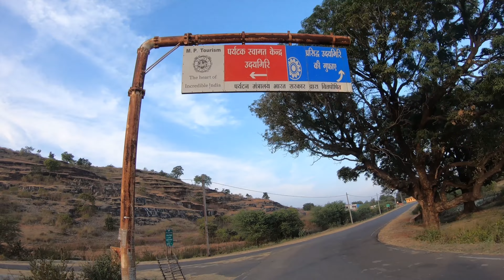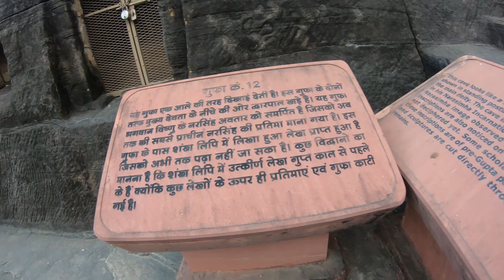1200 saal purana caves - UDAYAGIRI CAVES ||Narmada Parikrama ||EP12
The new series has started - Narmada Parikrama
Here's the 12th episode from the series

Playlist for DAKSHIN BHARAT SAFARNAMA: PLlOz3alL6VexpQDHLEGYy36inFIiSpHj2 (All the episodes of this Safarnama are in the playlist linked above.)